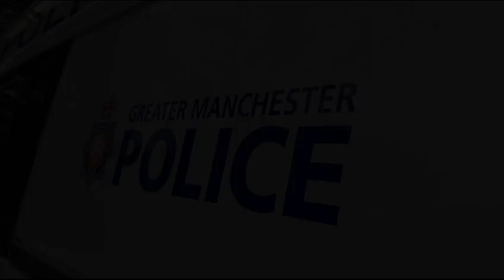Footage from OpAVRO briefing in Eccles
The multiagency briefing was attended by Chief Constable Stephen Watson QPM, neighbourhood policing teams, and other partners ahead of patrols and enforcement activity across Eccles and Salford.